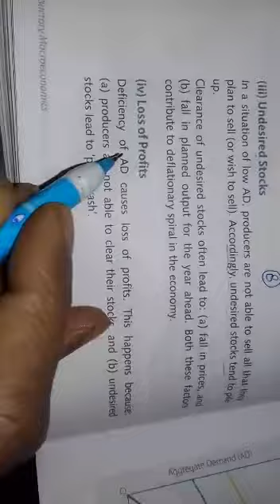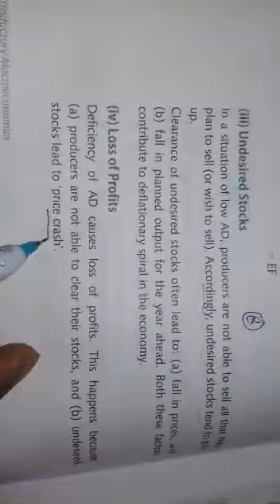12th.Pr.of Demand 8